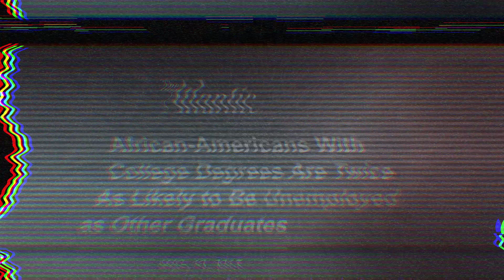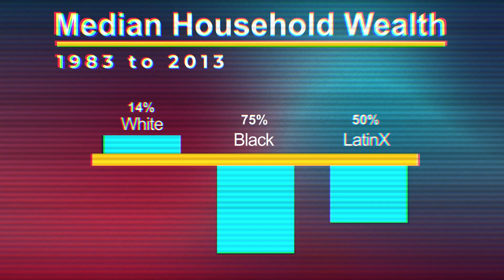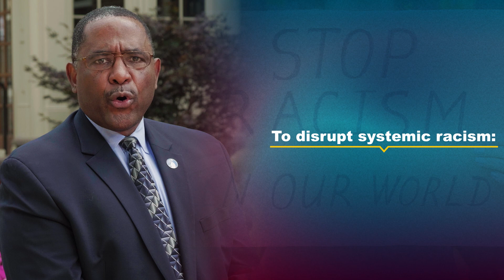What is Systemic Racism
Systemic Racism is the complex interaction of culture, institutional policy, and historical decisions that maintain current and persistent inequitable circumstances, treatment, and outcomes for persons and communities based on racial identity. Dr. Lawrence Burnley, vice president for diversity and inclusion at the University of Dayton, explores the normalized policies and practices that lead to inequitable outcomes for people based on racial identity. This video is part of the University of Dayton Anti-Racist Lecture Series.